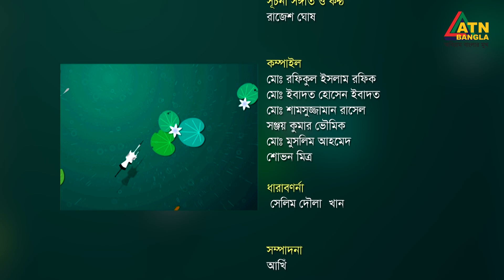চায়ের চুমুকে | নিশাত শারমিন নিশি | Nishat Sharmin Nishi | Chayer Chumuke | ATN Bangla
চায়ের চুমুকে | নিশাত শারমিন নিশি | পুষ্টিবিদ ও বিবাগীয় প্রধান, পপুলার মেডিকেল কলেজ হাসপাতাল | Nishat Sharmin Nishi | Nutritionist and Head of Department, Popular Medical College Hospital | Chayer Chumuke | ATN Bangla | 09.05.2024

পরিচালনা - শম্পা মাহমুদ ও মোস্তাক হোসেন